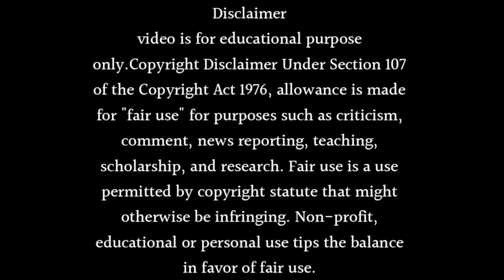New entry is going to happen in Shiv Shakti